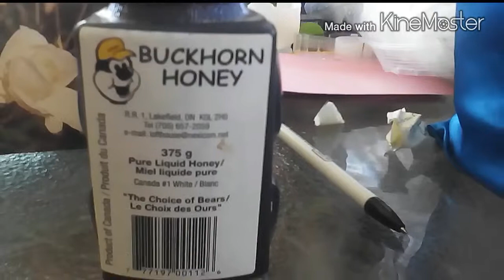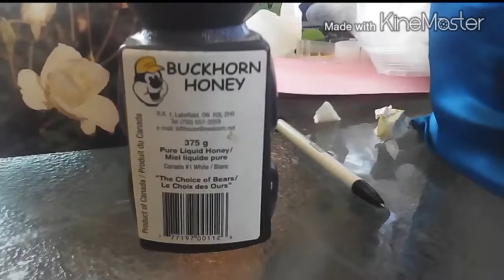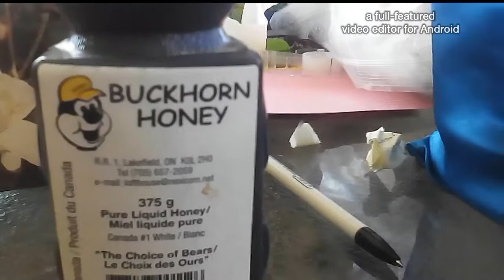Granny Witch's House, Buckhorn Honey!:-)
Came home to a special gift from my awesome boyfriend, Chris, I love you baby :-)